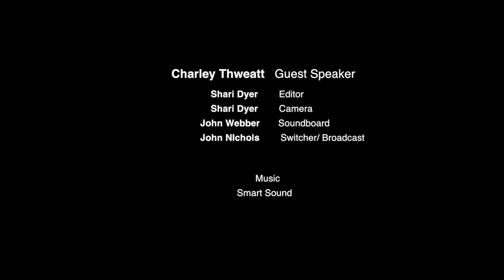June 10, 2018 - Activating the Power of Faith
Twelve Powers of Humankind Series (1 of 12). Message by Rev. Kristin Powell.